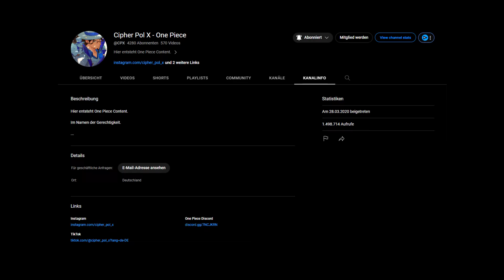[SPOILER 1112] NIEDERLAGE auf Egghead! Die Strohhüte VERLIEREN gegen die GOROSEI!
Die 5 Weisen sind zu mächtig! Wieso Ruffy's Truppe auf Egghead verlieren wird!
Dazu noch die momentanen Spoiler!

GEAR
Mikrofon ► StudioOne
Editing ► MovieStudio Platinum 14
Thumbnails ► Canva
Knowledge ►  @vidIQ
Browser ► Opera GX
Podcast ► Spotify
Podcast Editing  ► Audacity